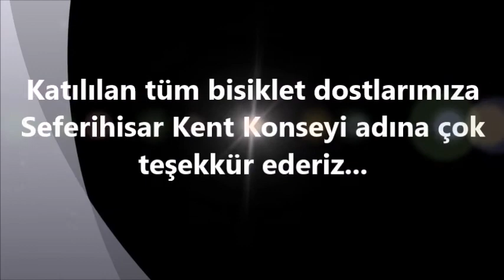2. Seferihisar Bisiklet Halk Sürüşü